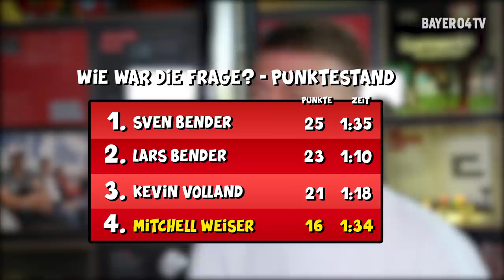"WhatsApp mit Zidane???" 🤪 | Mitchell Weiser in "Wie war die Frage?"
Mitchell Weiser stellt sich der Challenge "Wie war die Frage!?"

DIE REGELN: Für unsere Bayer 04-Profis gibt es jeweils 25 Fragen. Doch Vorsicht: Immer die vorherige muss beantwortet werden. Ist die Antwort korrekt, gibt es einen Punkt. Bei falscher Antwort wird ein Punkt abgezogen. Weiß der Kandidat nicht mehr weiter, geht's gnadenlos zurück auf Null!